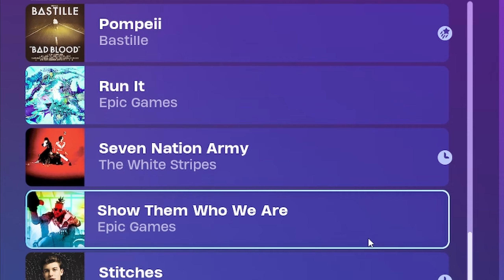This Game RUINS Friendships...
Use code WEEZERWONKA in the item shop!

This is a new series where I play a creative map and rate it 1-10! By the end of this series I hope to find the best creative maps in all of Fortnite! If you guys have a creative map you want me to try out, leave the map code in the comment section below! I can't wait to see where this series takes us and what map will come out on top!

Also, I'm a member of GG Street! Go check out @GoodGamersFN

Other socials linked below! Go drop a follow! 👇🏽